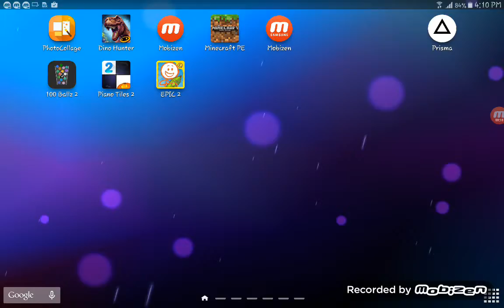Dino hunter deadly shores ep 1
Hello guys this is the firs ep of dhds I
And it's awesome and guys I am sorry that I had already upgraded my guns killed cinder k rag and the first champion dino so hope you enjoy